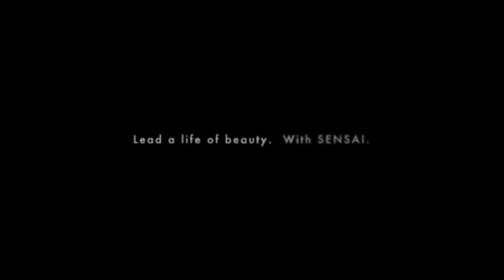Howard Schatz for Sensai Skin Care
Photographer Howard Schatz' underwater photography and video shoot for a Sensai Skin Care commerical.

About Howard Schatz
The photographs of Howard Schatz are exhibited in museums and photography galleries internationally and are included in innumerable private collections. He has received international acclaim for his work and has won virtually every award in his field including numerous “Photographer of the Year” awards and Gold Medals in the most prestigious competitions. His work has been published in twenty-two monographs.

Howard Schatz
Beverly Ornstein
Schatz/Ornstein Studio